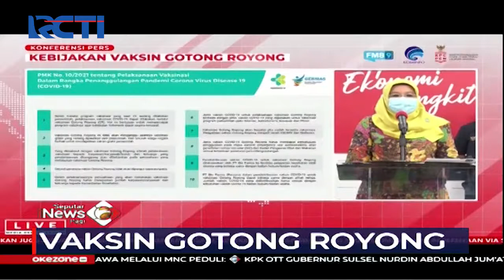Pemerintah Izinkan Pengusaha untuk Vaksinasi COVID-19 Mandiri - SIP 28/02